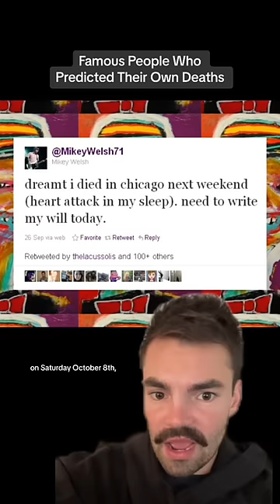Famous people who PREDICTED their own deaths